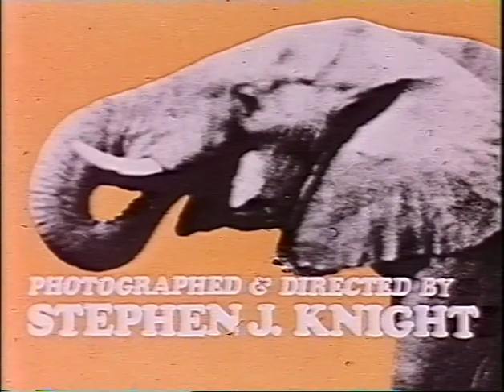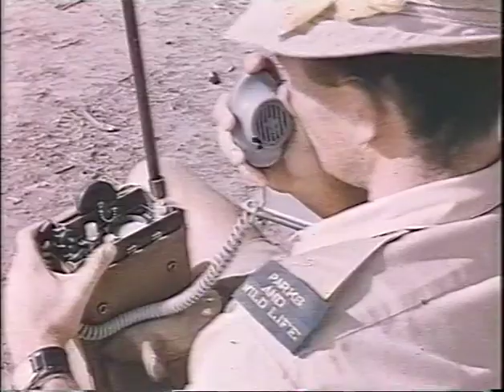Penduka Nzhou (Turn Back Elephant) 1967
Here's a film from 1967 called Penduka Nzhou (Turn Back Elephant). You can see my dad in it (at 2:23 - the young man with the blue cap) and he was also the pilot flying the Piper Super Cub throughout the film.

The film is about the northern part of Rhodesia, where 18,000 square miles of country had to be cleared of the tsetse fly before man could settle there and cultivate the land. The tsetse fly is carried by the wild life and for this reason these animals needed to be resettled in game parks. This film shows the successful attempt to drive a herd of elephants behind the 500 miles of fence that seperated them from settlers.